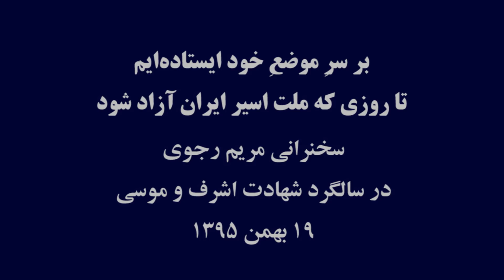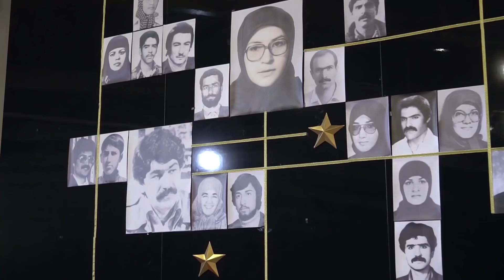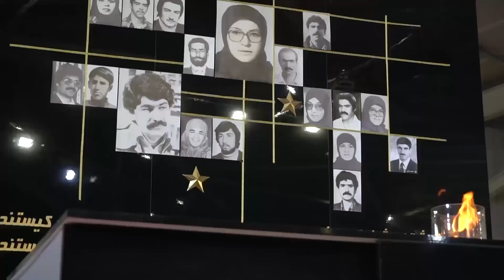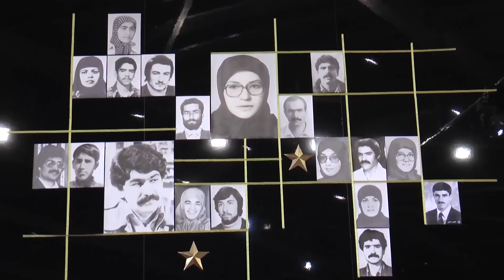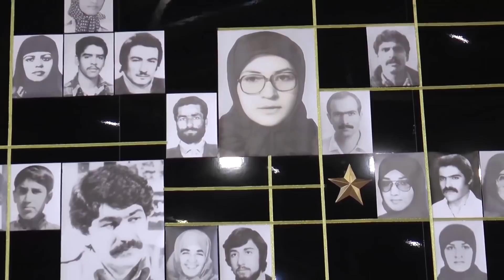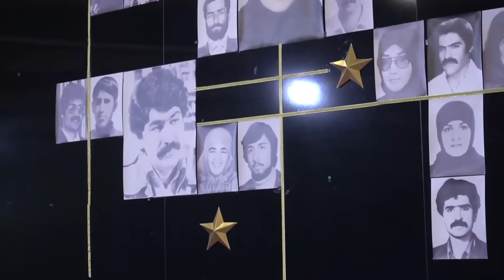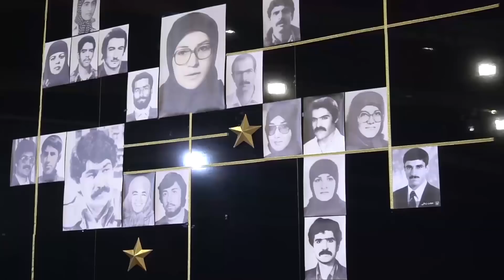Maryam Rajavi’s Speech in Memory of the Feb 8, 1982 Martyrs -سخنرانی مریم رجوی بمناسبت ۱۹بهمن ۱۳۶۰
سخنرانی  مریم رجوی در جلسه ی سالگرد ۱۹ بهمن ،  حماسه عاشورای مجاهدین در آلبانی- ۱۹بهمن ۱۳۹۵